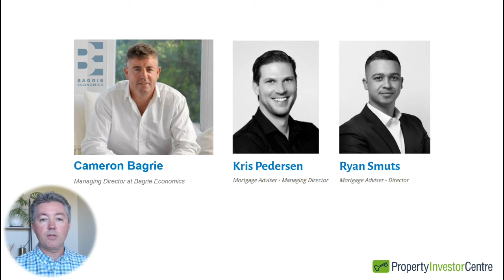Interview with Cameron Bagrie Economist on the current economic, political and property environment